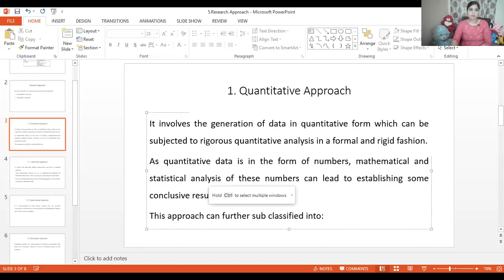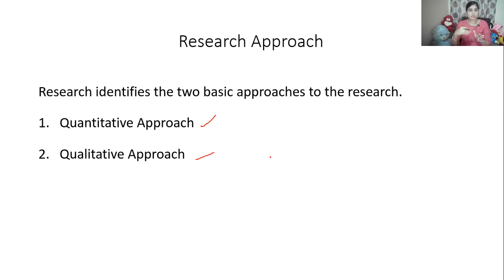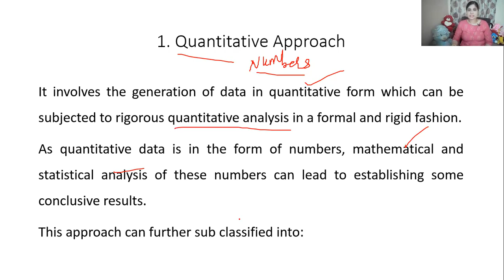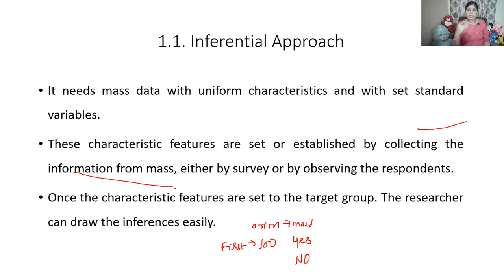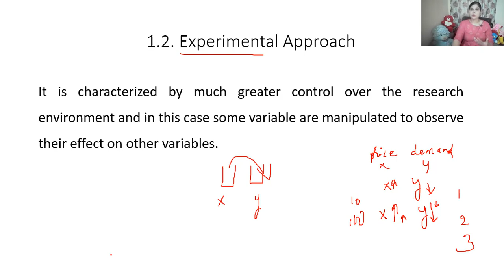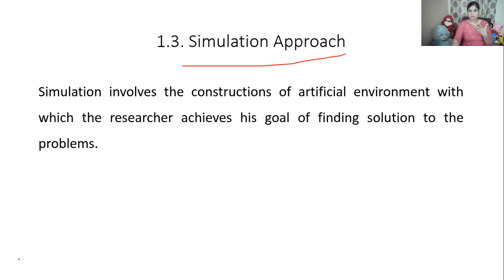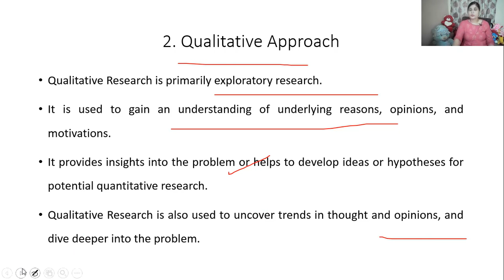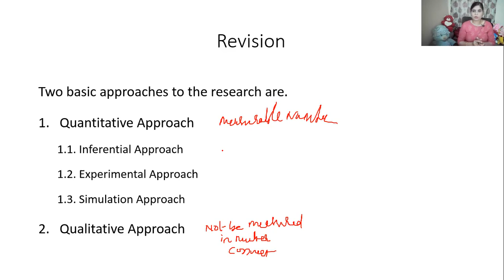Research Approach -Business Research Methodology/Research Methodology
This video will give you a detailed explanation about research approaches. Explained with examples. Helpful for MBA, BBA, B.com. Commerce and Management students.